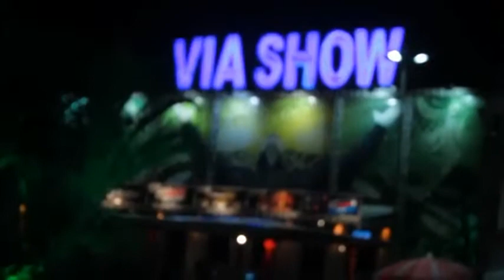Mc Magrinho CONTRATE ESSE SUCESSO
atenção aqui em baixo